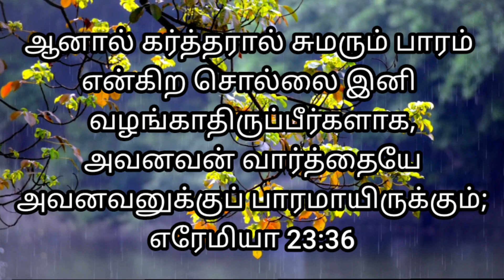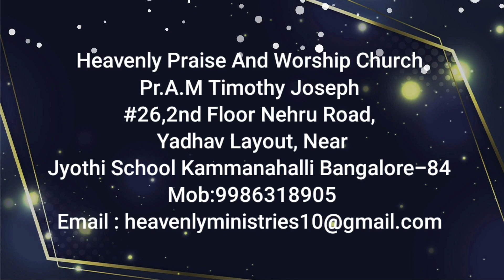"அவனவன் வார்த்தையே" # Heavenly Voice #02/07/2023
# ஆனால் கர்த்தரால் சுமரும் பாரம் என்கிற சொல்லை இனி வழங்காதிருப்பீர்களாக, அவனவன் வார்த்தையே அவனவனுக்குப் பாரமாயிருக்கும்; அதேனென்றால், நமது தேவனாகிய சேனைகளின் கர்த்தர் என்கிற ஜீவனுள்ள தேவனுடைய வார்த்தைகளைப் புரட்டுகிறீர்கள்.
எரேமியா 23:36

But you must not mention ‘a message from the Lord’ again, because each one’s word becomes their own message. So you distort the words of the living God, the Lord Almighty, our God.